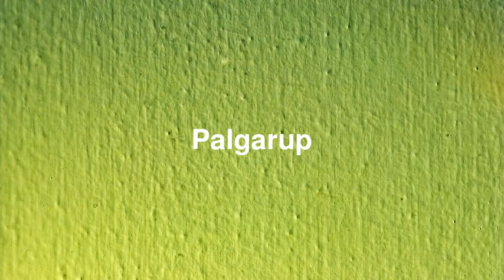Best places to visit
Best places to visit - Palgarup (Australia) Best places to visit - Slideshows from all over the world - City trips, nature pictures, etc.